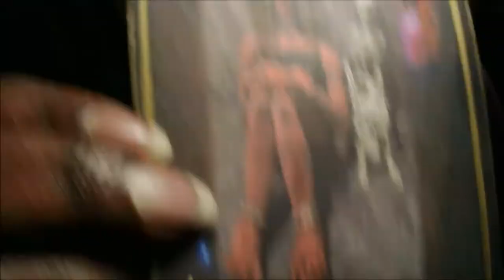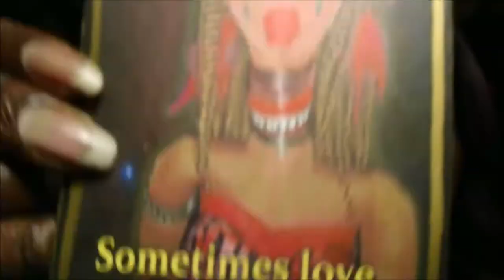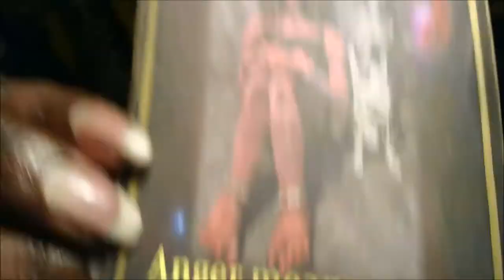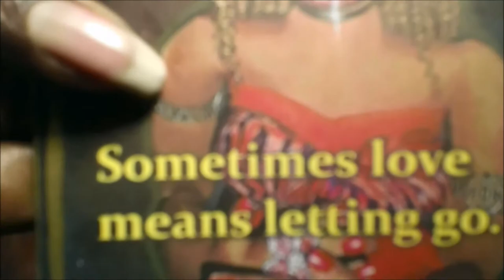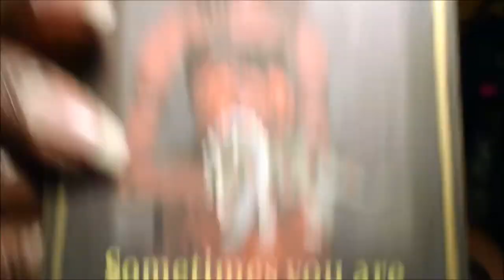Don't Be Your Own Worst Enemy - Daily Inspiration Oracle Reading - Energy Check In - Pick No Card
Hello Dollings,